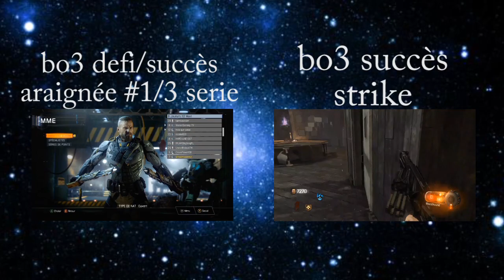(patché)Glitch liquid divinium 150 en 1 partie, en multi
voici une pitite astuce pour avoir un max de liquid divinium!
je pense que je suis le FRfirst et surement aussi le Mondialfirst, a avoir dépasser les 999 liquid divinium lol.
prochaine vidéo le PackOpening!:)
je suis sur xbox 360 je ne sais pas si sa fonctionne sur les autre console.

mon gamertags : shroomsconect

je tiens aussi a remercier mon amie : herbeman13 pour m'avoir aider a réaliser cette astuce.

Nom : Rainy Day Games
Auteur : The Green Orbs

un piti gemme sa fait toujours plaisir